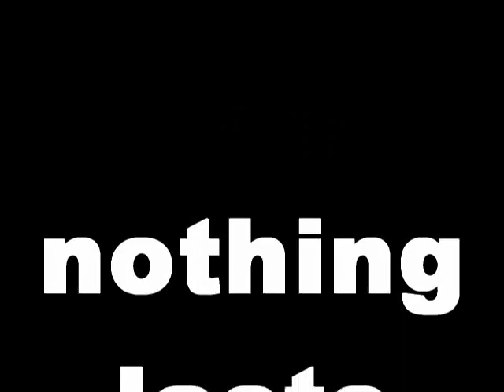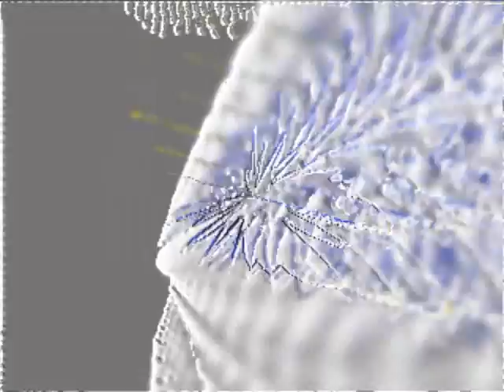Take me to your heart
by Maarten Kruit